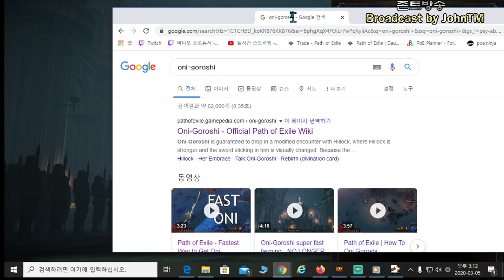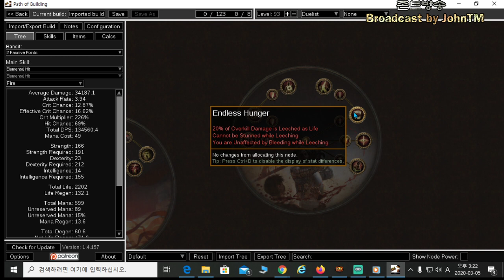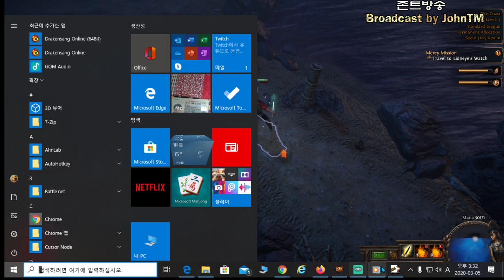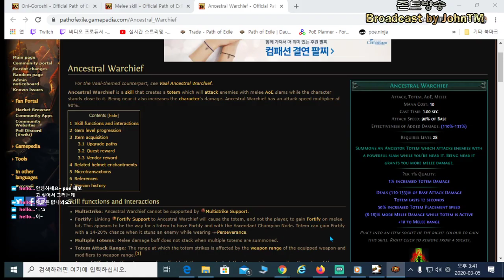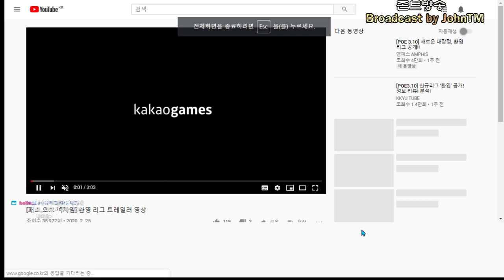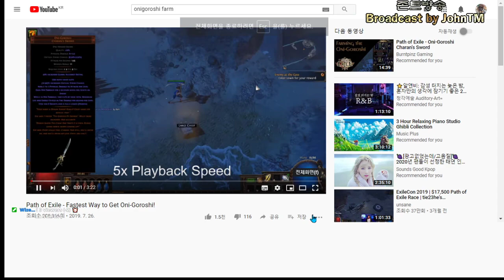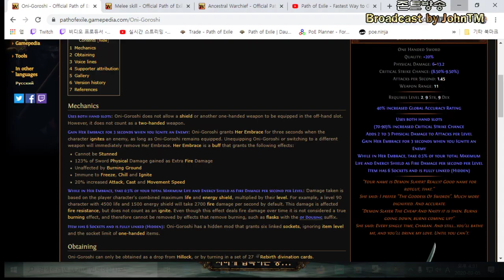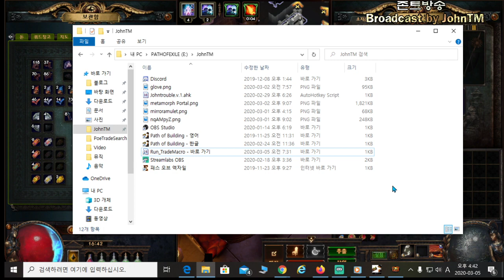하이라이트:무자본 역대 최고의 스타트 빌드